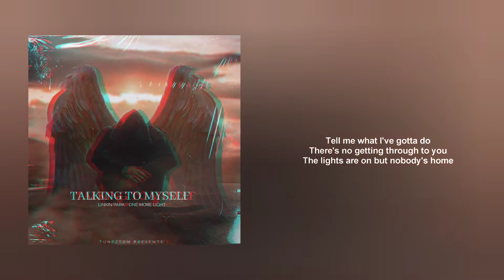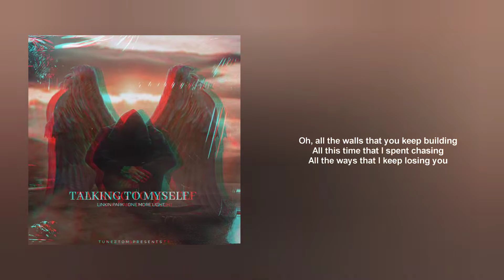Talking To Myself | Linkin Park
Original Music Credits:
Album : One More Light